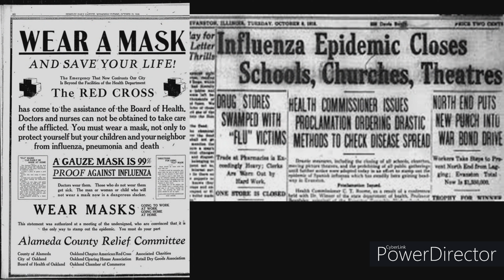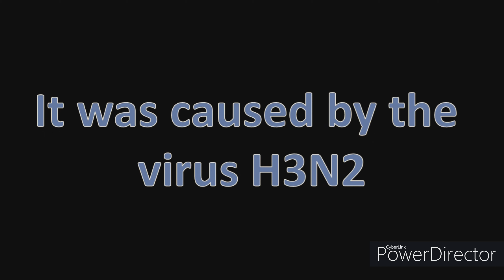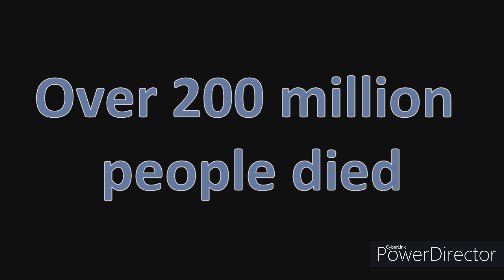The history of pandemics in Human history.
This video talks about history of pandemics in human history